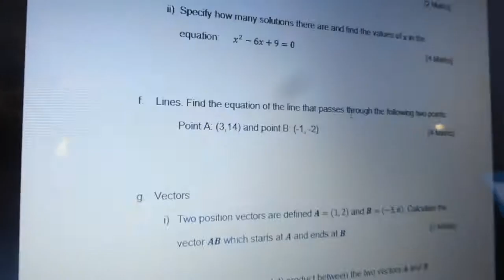Vlog 52:SUMMER IS HERE!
Only downside is that hayfever tho